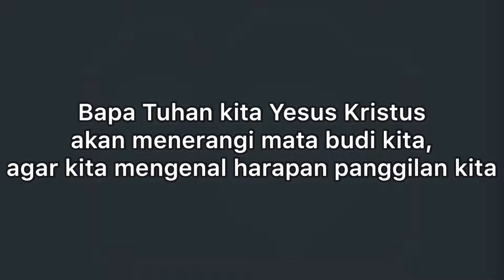PS 962 - Alleluya